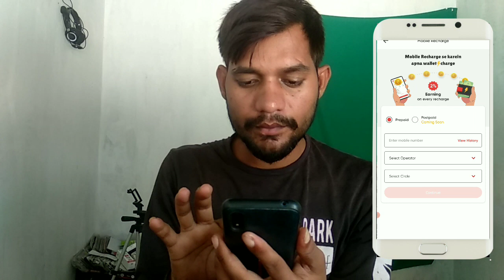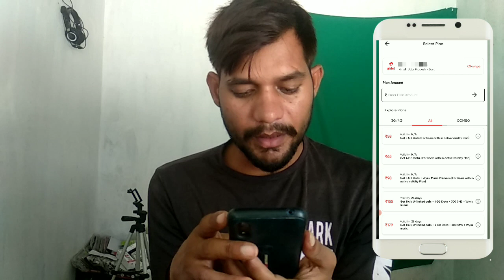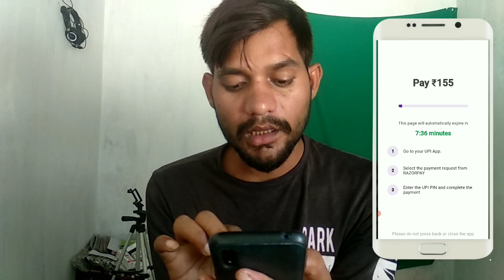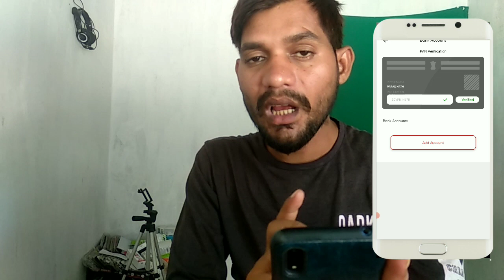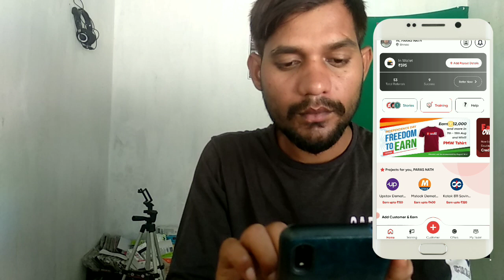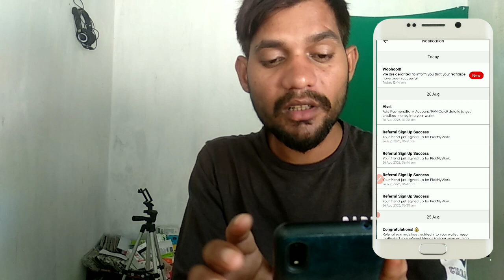Pickmywork ka paisa transfer kaise Karen🤑 || Direct transfer in your account || Recharge karke earn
Queries Solved:-
1) Pick my work referral program
2) Pick my work app refer and earn
3) Pick my work app se paise kaise kamaye
4) Pick my work app payment proof
5) Pick my work app real or fake
6) Pick my work app spin bypass script
7) How to use Pick My Work app
8) Pick my work app refer code